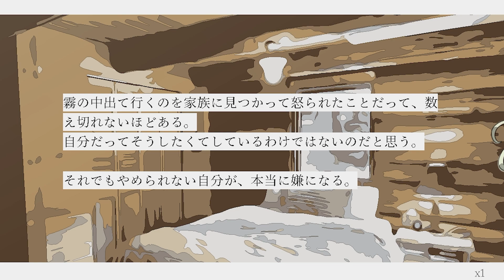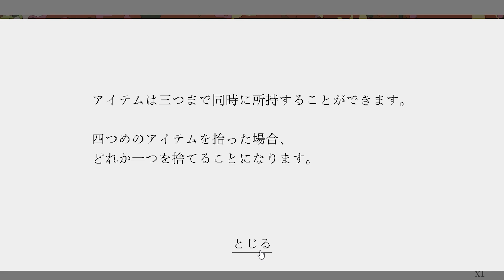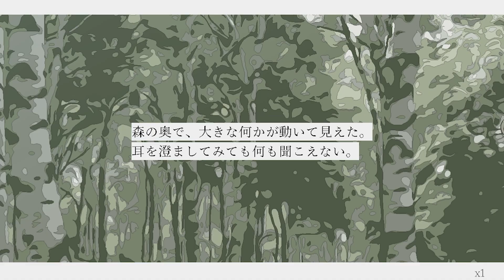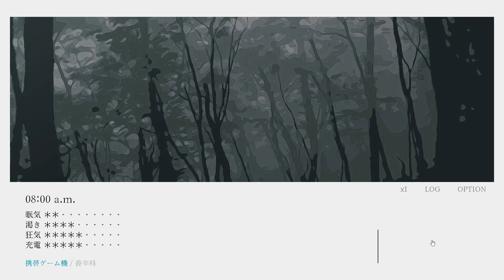【実況】霧の中、彼女は1人の男と出会う【午前五時にピアノを弾く】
この時期の早朝散歩めちゃめちゃ好き。

動画メンバー↓
【たくぱん】
5年前に見たとある音楽ライブをきっかけに自分もワンマンライブがしたいという夢を持つ。
ここ数年で様々な経験をし、とある事情からソロ活動のアシスタント？として八百を迎え夢を叶えるべく活奔走する。

【八百】
八百万事屋店主兼たくぱんのアシスタント？。
親から継いだ万事屋だが仕事が少なく暇なことが多いので仕事を増やすための売名活動にたくぱんを利用している。
悪い子ではない。

・動画に関係無いコメント
・無意味な荒らしコメ
・誹謗中傷

▼お借りしたBGM、効果音(動画、配信によっては使用してない場合があります)
八百音声 【VOICEVOX:No.7】